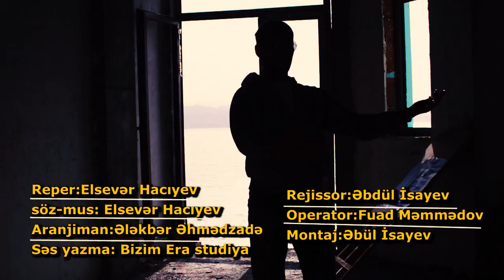Rap - Kor rəssam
Əbdül İsayev

Klip çəkilişləri üçün əlaqə saxlaya bilərsiniz.